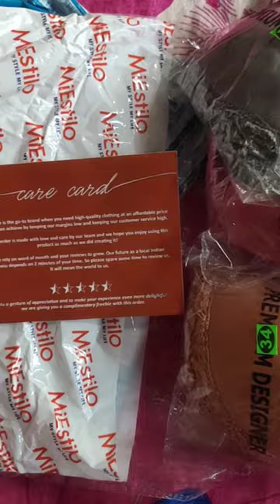Flipkart Unboxing MIESTILO Seamless Women Bralette Lightly Padded Bra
MIESTILO Seamless Women Bralette Lightly Padded Bra and giffted earrings